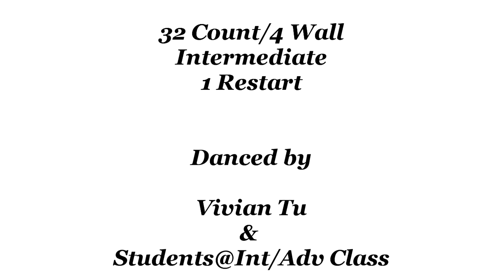Show Me The Way To Amarillo - Line Dance (Dance & Teach)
Show Me The Way To Amarillo - Line Dance
Show Me The Way To Amarillo
Count: 32
Wall: 4
Level: Intermediate
Choreographer: Raymond Sarlemijn (NOR) & Ira Weisburd (USA) - March 2021
Music: Is This the Way to Amarillo - Hermes House Band